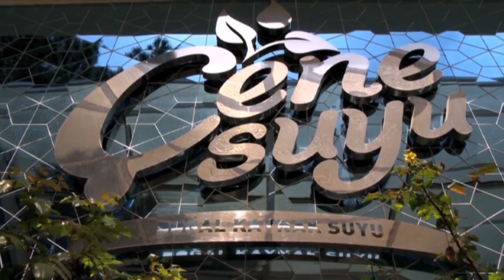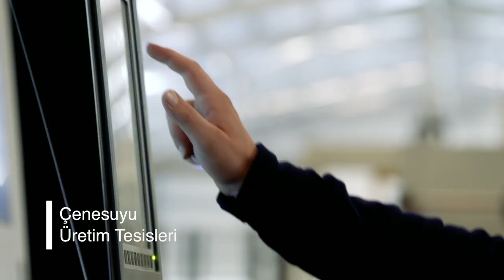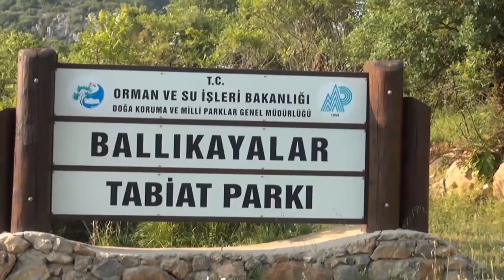Kocaeli Derince Belediye Başkanı ile Devri Alem